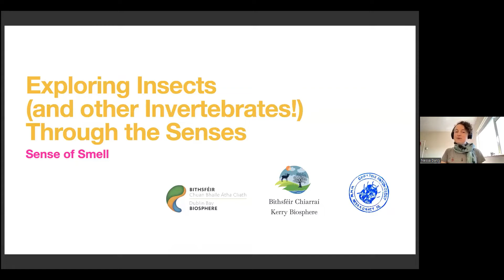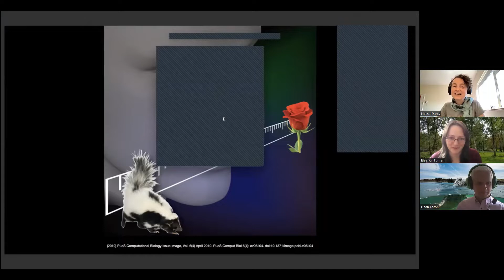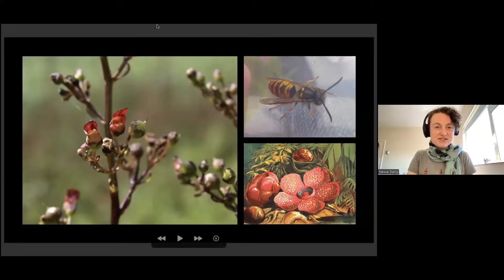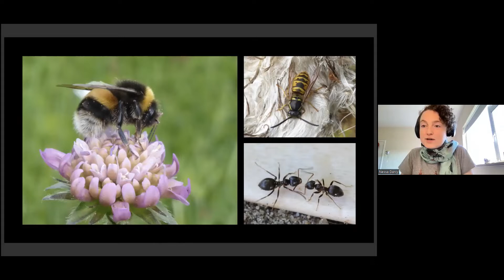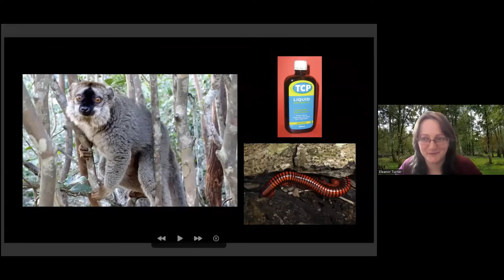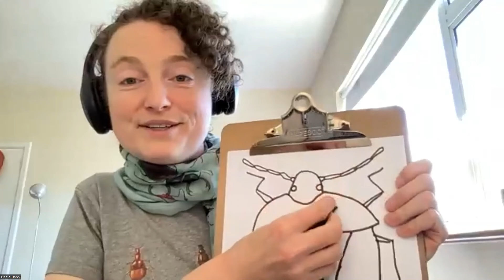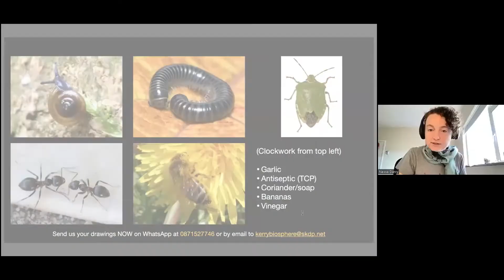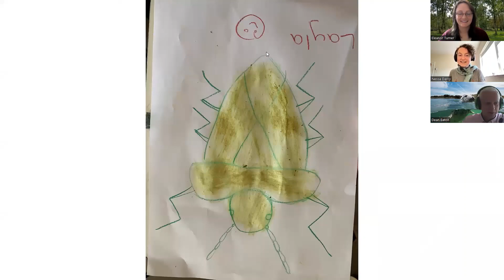Exploring Insects Through the Senses 4: Smell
Join Creative entomologist Nessa Darcy to Explore insects through smell. Suitable for Primary school students from 1st to 6th class.

To download the teachers resources to accompany this webinar please

Hosted by the Dublin Bay Biosphere And Kerry Biosphere.